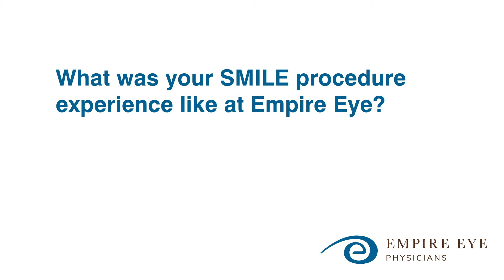SMILE is the new alternative to LASIK - Empire Eye Physicians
Compared to LASIK, SMILE is less invasive, safer, and quicker. Michael can now ditch his glasses and contacts with this life-changing eye procedure!